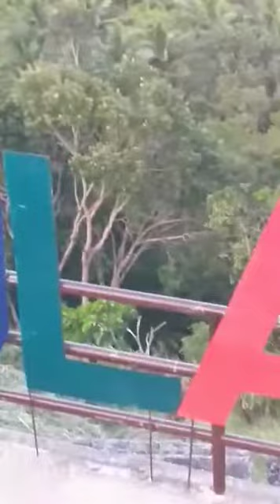My Vacation In Philippines Last Year 2020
Chocolate Hills Panglao